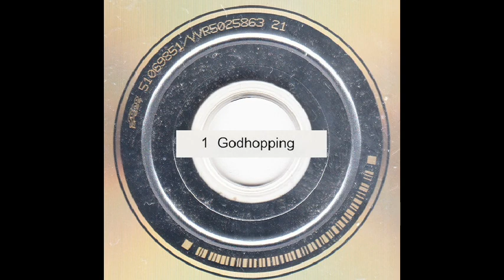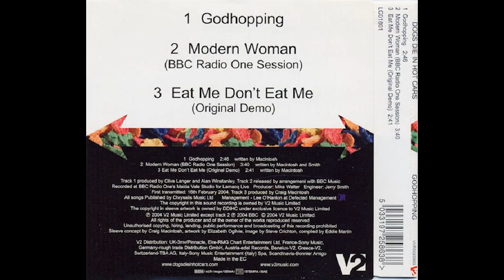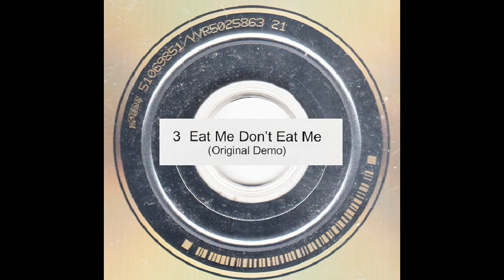Godhopping CD Single - Dogs Die In Hot Cars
CD Single 2004
Tracks are 'Godhopping', 'Modern Woman' (BBC Radio One Session)
& 'Eat Me Don't Eat Me' (Original Demo)